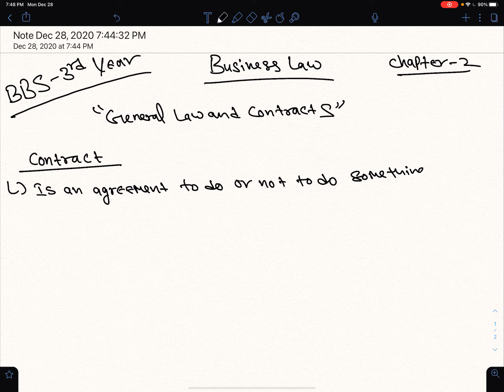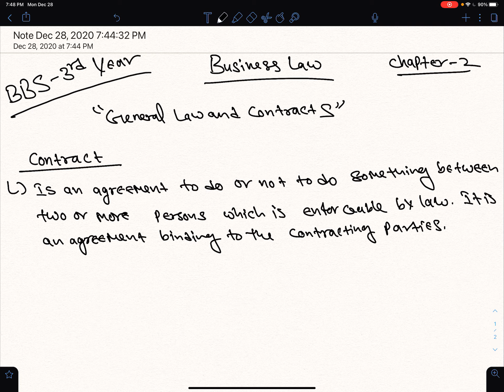Chapter 2 General Law and Contracts | BBS 3rd Year | Business Law | NOS 3rd Year Online Class